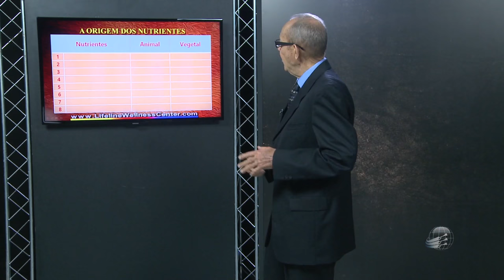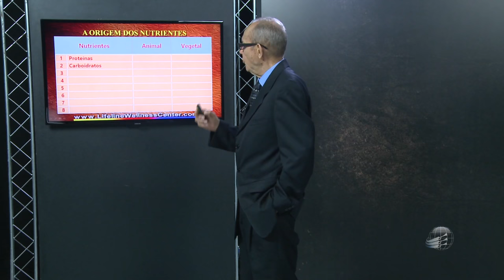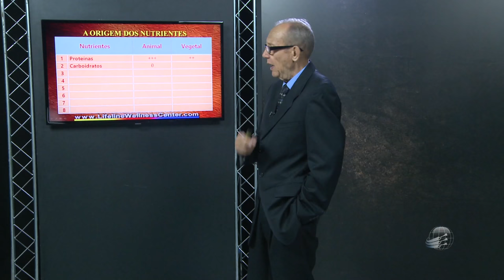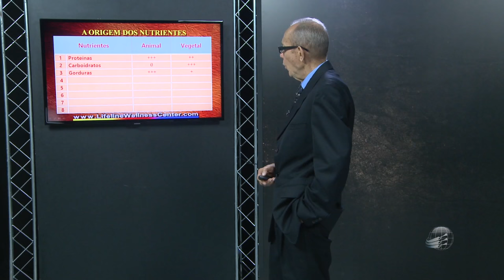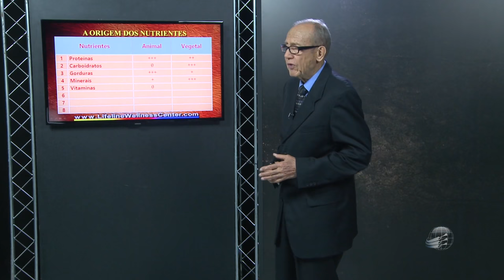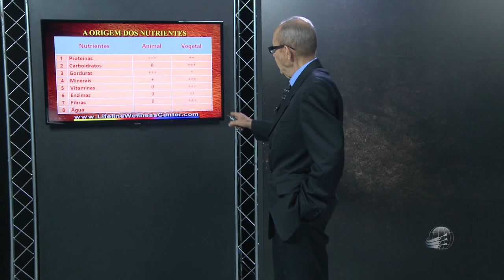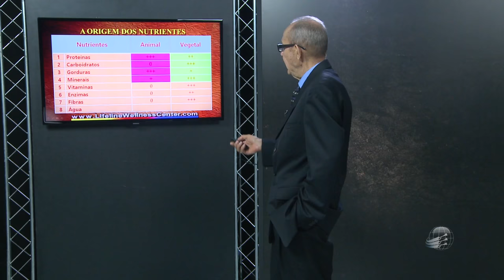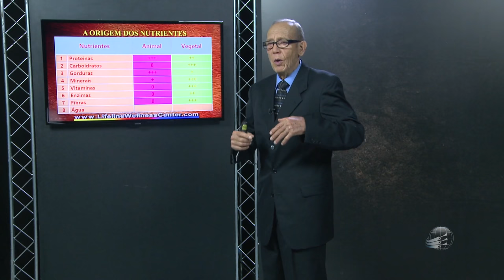Saúde Viva 8: A Origem dos Nutrientes - Peter Carstens